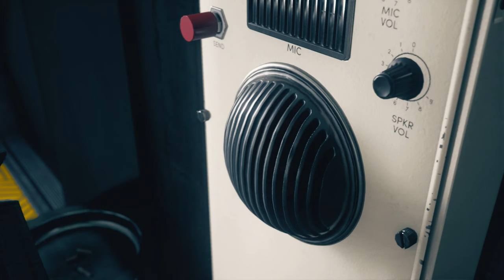Control Non-Spoiler Review! "Another Cult Classic"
Max Payne. Alan Wake. Control. Remedy doesn't stop.